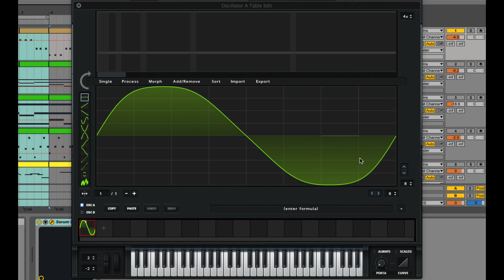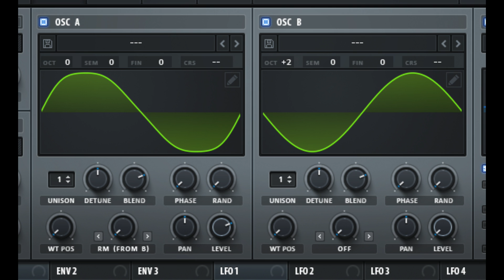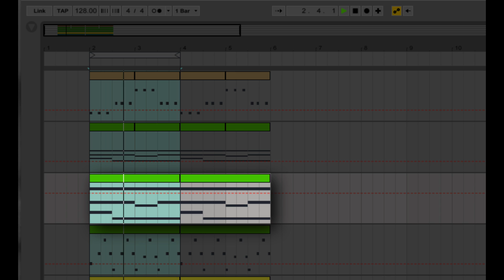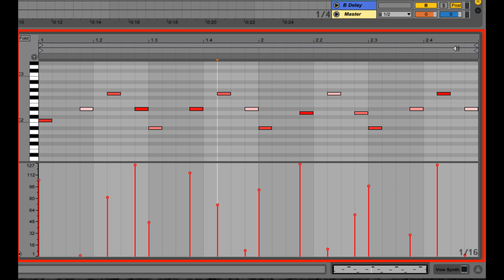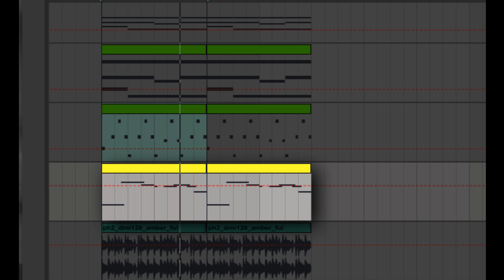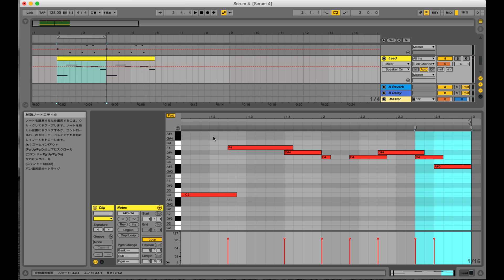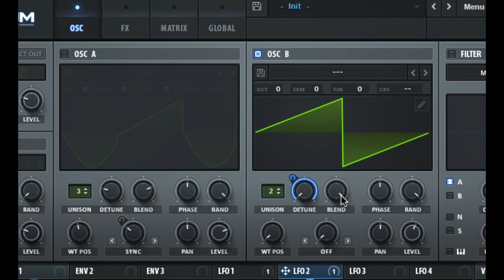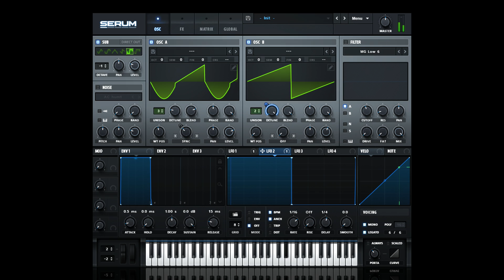Xfer Records SERUMの使い方④ 簡単な音作りのTips集（Sleepfreaks DTMスクール）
これまでSERUMの機能や使い方をそれぞれ学んできましたが、今回は実践編ということで、それらの機能を活かした音作りTipsをご紹介します。
複雑そうに聞こえる音色でも、便利な機能を使えば思ったより簡単に出来てしまいます。
それでは早速、ひとつひとつ見ていきましょう。